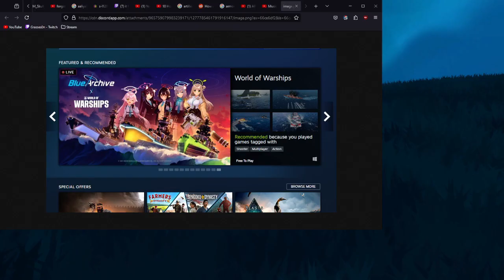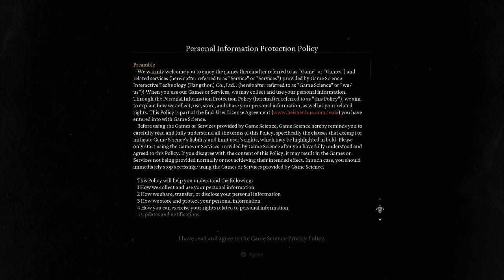Black Myth Woohoo (BMW Part 1)